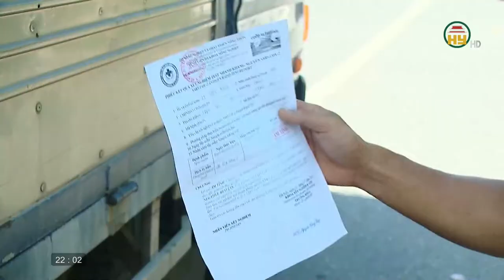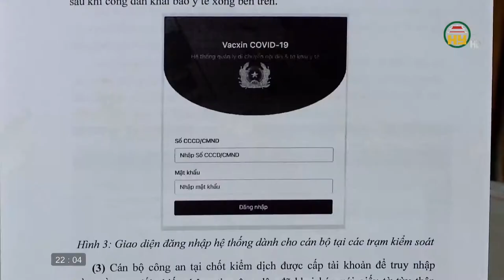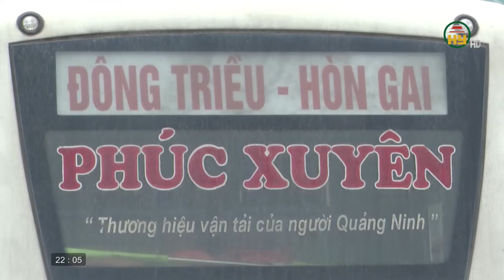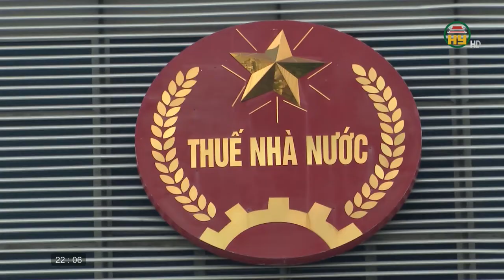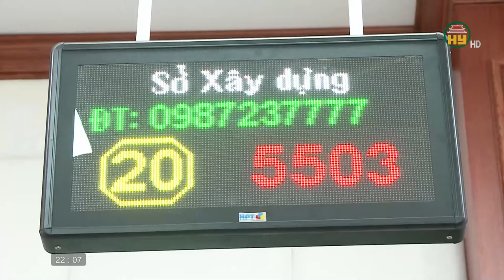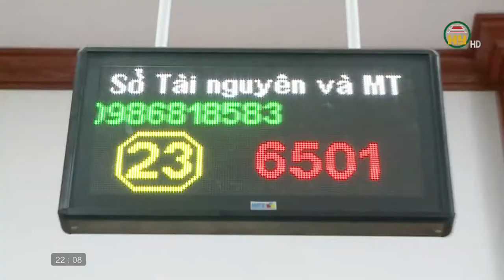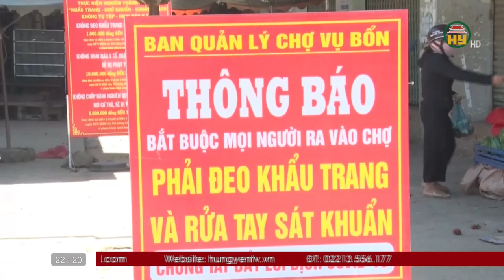Nhìn từ Phố Hiến thứ 6 ngày 13/8/2021